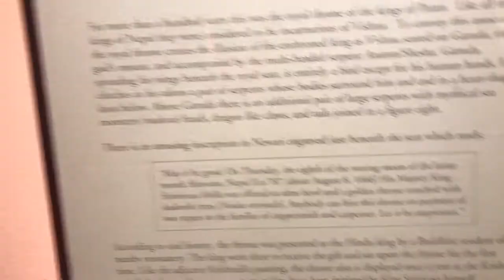Throne of the Patan King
For more than a hundred years this was the royal throne of the kings of Patan. Like all the kings of Nepal they were considered to be incarnations of Vishnu. To convey this association the royal throne creates the illusion of the enthroned king as Vishnu-Seated-on-Garuda, the god's mount, and accompanied by the multi-headed serpent Ananta/Shesha. Garuda, spreading his wings beneath the royal seat, is entirely a bird except for his human hands. He clutches in his talons a pair of serpents whose bodies surround him and end in a heart-shaped knot below. Above Garuda there is an additional pair of large serpents with mythical sea monster (makara) heads, dragon-like claws, and tails joined in a figure eight.